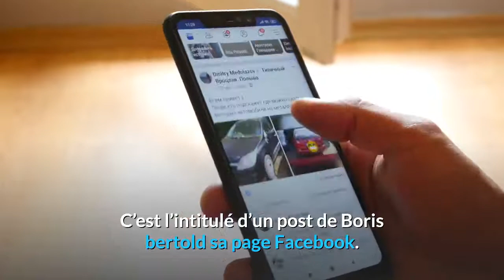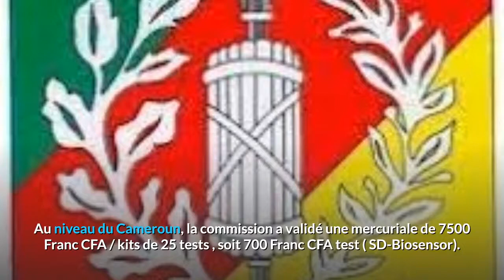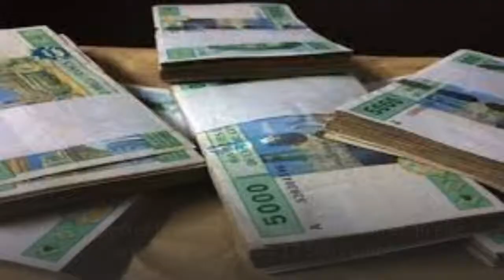Le Ministre du Commerce, Luc Magloire Mbarga Atangana Accable Manaouda Malachie au TCS | dion ngute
Le ministre du commerce, luc magloire mbarga atangana accable manaouda malachie au tcs
 dion ngute
 mbarga nguele
détournement fortune publique cameroun

xinhua cameroun,
the cameroun,
qui est cabral libii ,
president paul biya dead,
president paul biya,
president biya,
paul mbia,
paul biya,
cabral libii pcrn,
cabral libii vs kamto,
cameroun,
cameroun information,
college vogt cameroun,
edea cameroun,
equinox cameroun,
formation emia cameroun,
honorable cabral libii,
image cabral libii,
jeanne irene biya,
l'ex de cabral libii,
livre cabral libii,
madame cabral libii,
maurice kamto,
maurice kamto latest news,
mengueme cameroun,
paul biya,
paul biya dead,
paul biya is dead,
paul biya junior,
paul biya macron,
about paul biya,
actu politique cameroun,
actualite au cameroun web,
afrique land first bank cameroun,
benskin cameroun,
biopharma cameroun,
biya,
biya dead,